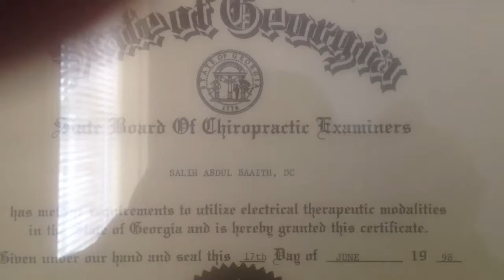Atlanta Chiropractor Dr. Salih Baaith Massage Therapy 4045020036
Dr. Salih Baaith combines his years of experience combining massage, physiotherapy, acupuncture, acupressure and more with his long and extensive chiropractic care to relieve pain for his patients.